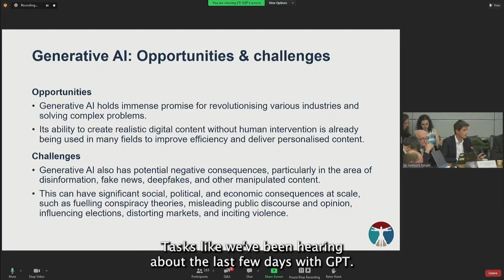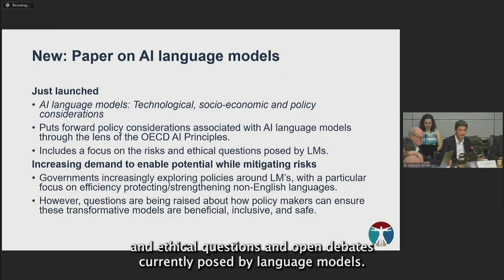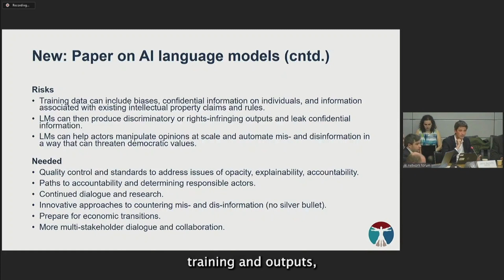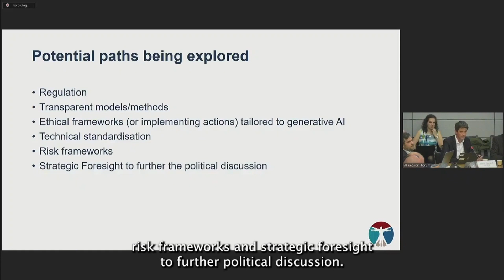OECD work on generative Artificial Intelligence at OECD.AI Expert Forum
Generative AI hods immense promise for revolutionising industries and solving complex problems. It can create realistic digital content without human intervention and is already being used in many fields to improve efficiency and deliver personalised content.

Generative AI also has potential negative consequences, particularly in the area of disinformation, fake news, deepfakes, and other manipulated content.

This can have significant social, political and economic consequences at scale, such as fuelling conspiracy theories, misleading public discourse and opinion, influencing elections, distorting markets and inciting violence.

Jamie Berryhill of the OECD Secretariat announced the new report "AI language models: Technological, socio-economic and policy considerations", which puts forward policy considerations associated with AI language models through the lens of the OECD AI Principles. It also includes a focus on the risks and ethical questions posed by LMs. The report also outlines government efforts around the OECD to explore policies around LMs, wit a particular focus on efficiency and protecting/strengthening non-English language models. However, questions still remain about whether policy makers can ensure that these transformative models are beneficial, inclusive and safe.

Potential paths to explore for keeping generative AI trustworthy and safe are regulation, transparent models and methods, ethical frameworks tailored to generative AI, technical standards, risk frameworks, and strategic foresight to further the political discussion.